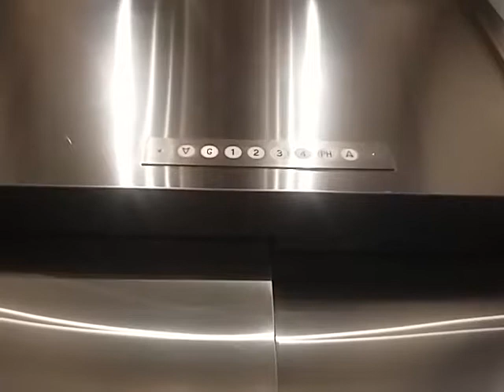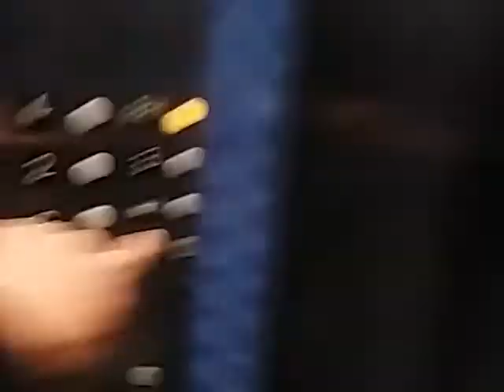Delta Elevators at an Undisclosed Location